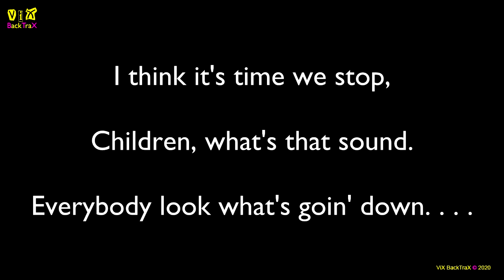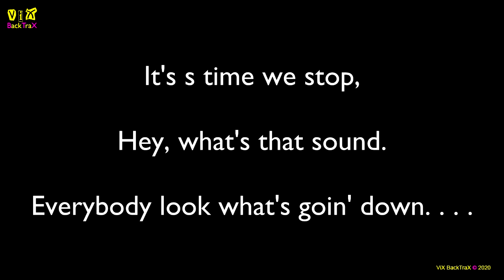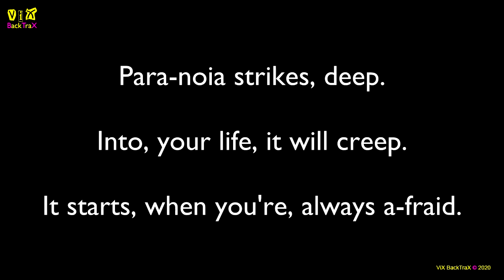Buffalo Springfield - For What It's Worth (Key E) 100bpm - Original Instrumental - Karaoke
ViX MiX BackTraX - Buffalo Springfield - For What It's Worth (Key E) 100bpm - Original Instrumental - Karaoke

The reason I create these BackTraX is because I can't stand hearing entertainers, karaoke singers & live bands using inferior backing tracks.  In the case of live bands it's more of them winging it on songs that they don't have Keys, Brass or Quality Backing Vocals for.  I'd sooner hear the original artist & the original recording blasting out of the P.A with flat EQ any day of the week.

Therefore I just want to hear the MUSIC as created by the musicians in the studio in the best quality available if using a Backing Track.  The only true way to do that is have the Music Industry allow it.  Which hopefully will include their analogue 4, 8, 16, 24 Track Masters using an A-D convertor for archiving & digital sales.

The Music Industry will eventually realise that some people WANT to sing along to their favourite music to the original MASTER TRACKS.  Either at home, Karaoke Bar, on stage as a solo backing track performer, when & wherever.
The full MASTER TRACKS (Stems) can & should be released digitally for re-mixers, samplers, loopers, edm headz & the like, also.

With yet another revenue stream for the companies & artist/s under the guise of creativity & the Music Industry helping New Talent etc, etc.  It's still the Music "BUSINESS" and they make loadz of cash!  It's a great big Rock & Roll Casino!  Who wins the majority?  The House - CORRECT!

NOTE: - This ViX BackTraX video may contain flashing R.G.B type lights on none lyric parts which will add to your performance.  Have it! ViC '249

ViC Gilmore Information:
ViC Gilmore - Abstract Guitar Player / Song Writer / Creative Blighter / MP Freedom Fighter

Equipment used:
Windows 10